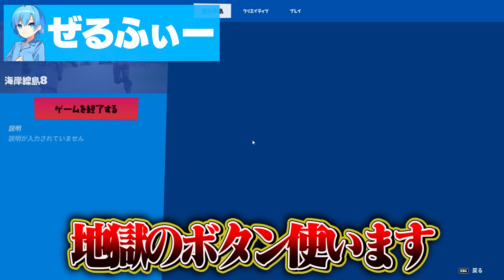かくれんぼ中に魔法石で絶対にバレない地下に隠れて色んなチート使ってドッキリしかけてみたwｗｗ【フォートナイト / Fortnite】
●ミスティックス

10万人までなら余裕で古参！！

今ファンになればミスティックス古参になれるよ！！

◎MUSIC+SE (感謝)
●DOVA-SYNDROME